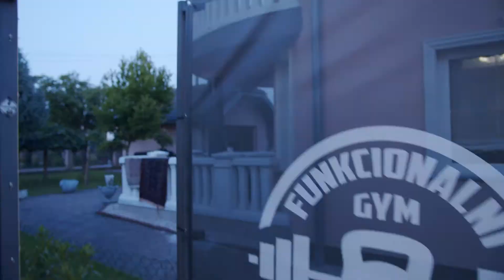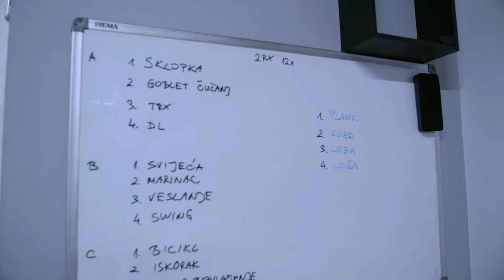Funkcionalni Gym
Funkcionalni Gym - Sesvetski Kraljevec